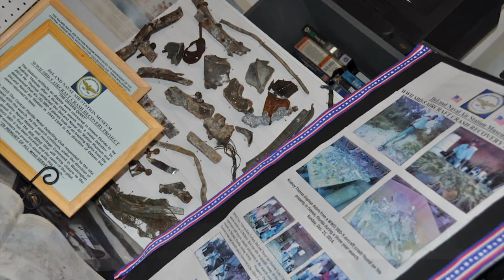Headlines for Monday, October 5, 2015 (HL 05)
Naval commands worldwide take action to conserve energy. T-2C Buckeye makes final flight. World War II aircraft crash site investigated.